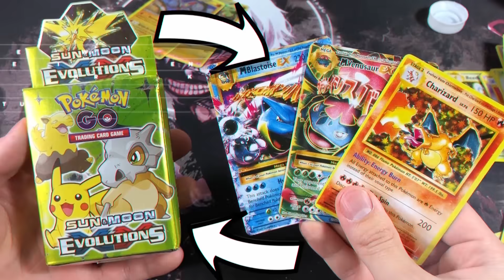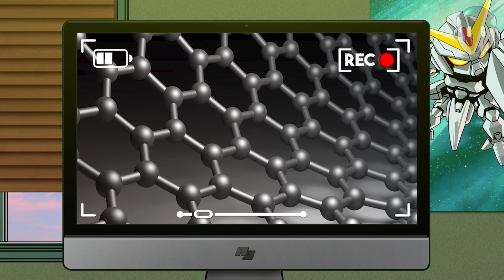7 Gadgets Mas Poderosos De Defensa Personal Que Tienes Que Comprar Ahora Mismo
7 Gadgets Mas Poderosos De Defensa Personal Que Tienes Que Comprar Ahora Mismos

ya que todos estamos en casa sin mucho que hacer creo que es el momento perfecto para acudir a internet y buscar las más recientes innovaciones tecnológicas que el mercado tiene para ofrecer y que nos pueden hacer sentir más seguros durante estos tiempos difíciles

7. El brazalete de esqueleto
6. El bolígrafo Atomic Bear
5. La alarma Double Safe
4. El llavero Munio
3. La llave CRKT
2. Mini armas
1. El anillo punzante!